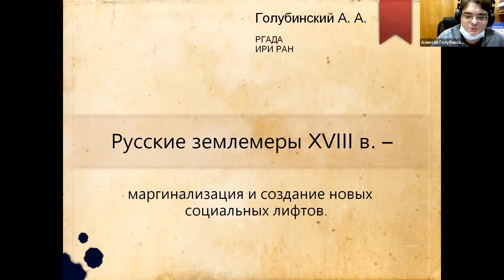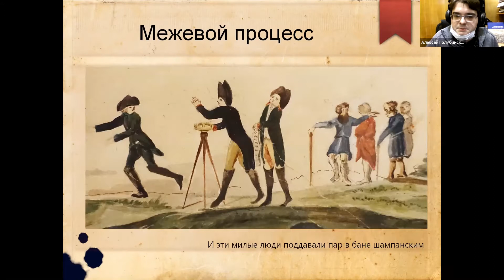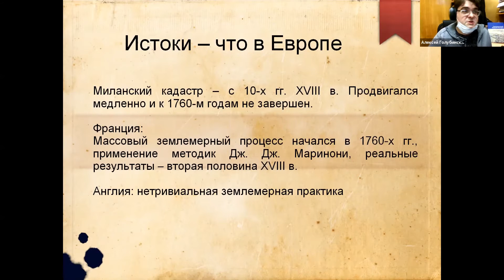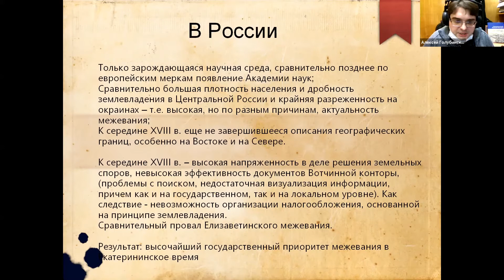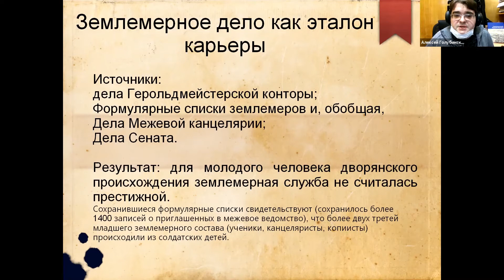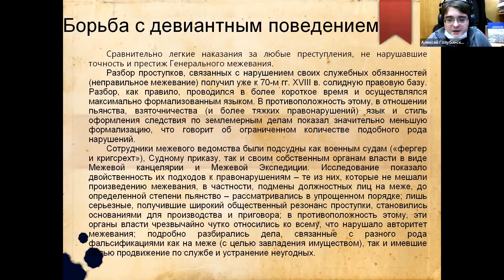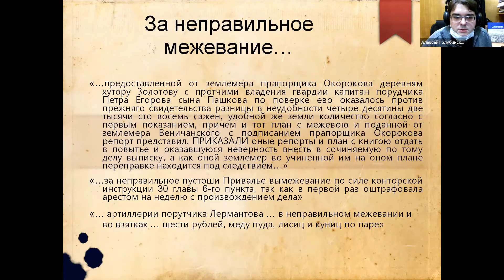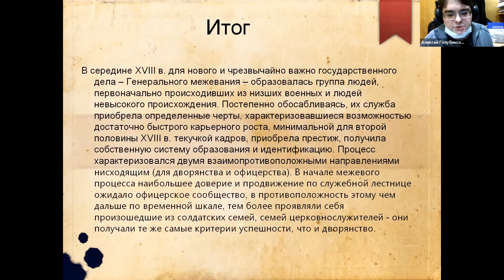Русские землемеры XVIII в. – маргинализация и создание новых социальных лифтов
Голубинский Алексей Алексеевич (Москва, ИРИ РАН, РГАДА)